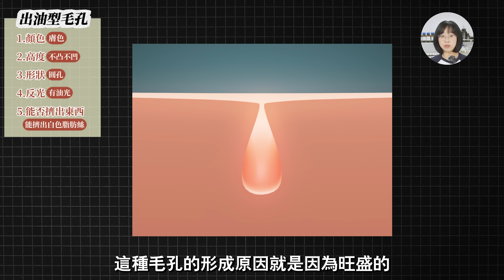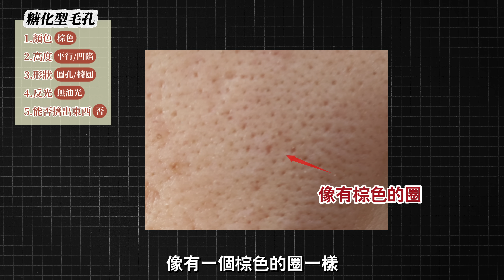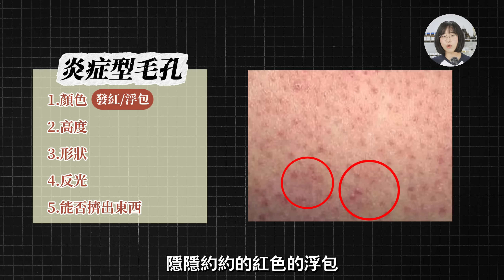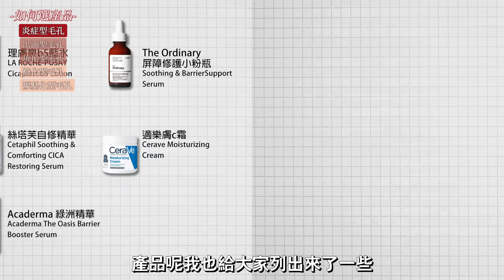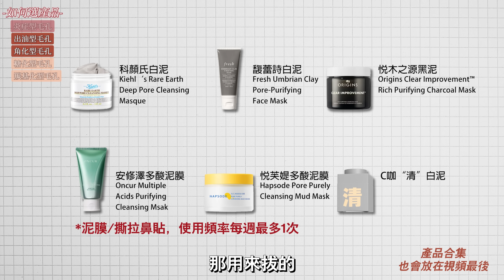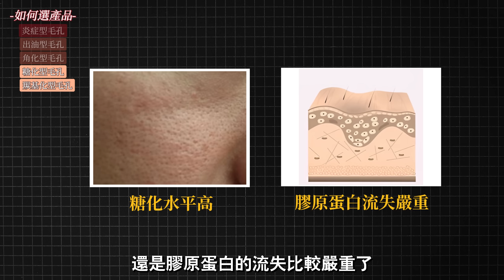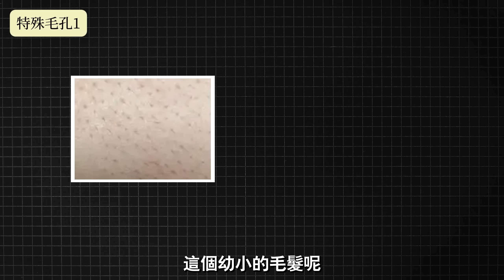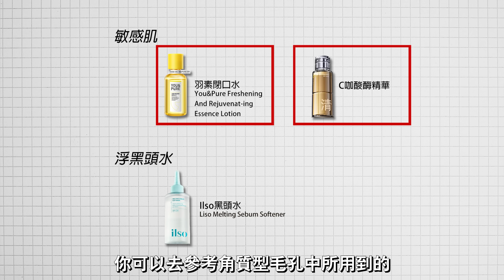毛孔大怎麼辦！5種毛孔，都有辦法改善！Different Pore Types & How to Care for Them丨配方师刘星丨#毛孔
上期收到很多網友的留言反應，
大家都超想知道怎麼對付毛孔問題，
今天就來好好跟大家聊聊！
會教大家怎麼判斷自己的毛孔類型，
還有適合的保養對策跟產品推薦！

00:00 開篇
00:35 如何判斷毛孔類型-5個維度
01:30 出油型毛孔
02:10 角化型毛孔
03:09 糖化型毛孔
03:58 炎症型毛孔
04:33 羰基化型毛孔
05:37 不同類型毛孔-解決優先級
06:46 炎症型毛孔-產品選擇
07:46 出油型&角化型毛孔產品選擇
08:49 糖化型&羰基化型毛孔產品選擇
09:39 兩種特殊毛孔解決思路

想看更多产品的真实测评数据，欢迎加入我的会员频道，
我会不定期更新实验室测定的产品数据、成分含量、或者临床报告。